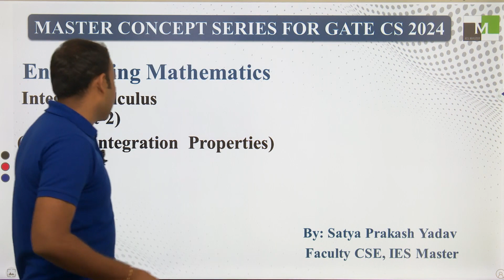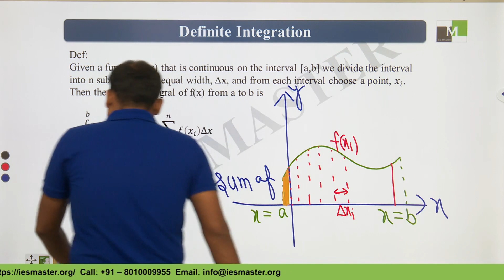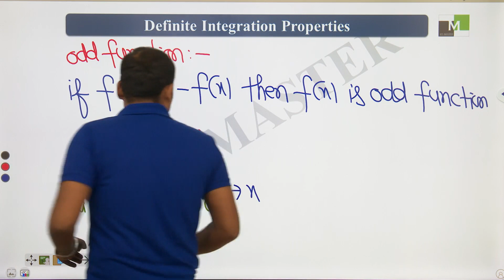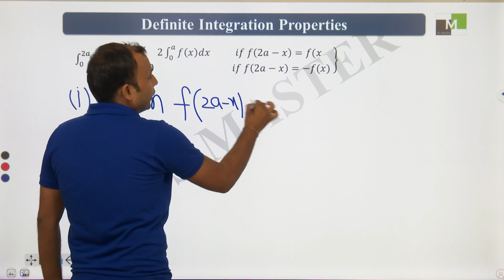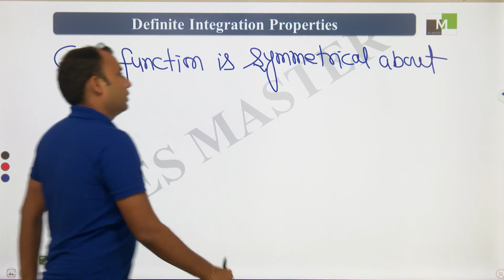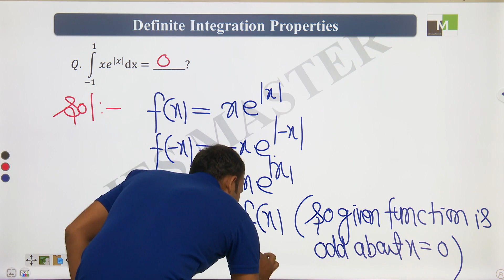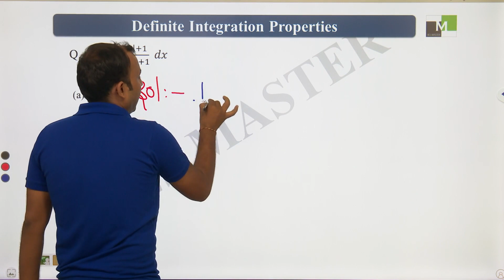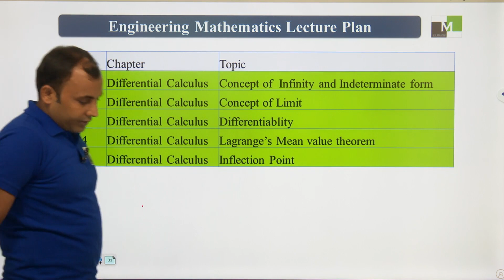MCS for GATE CS 2024 | Engineering Math |L7/2| Integral Calculus | Definite Integration & Properties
IES Master, a reliable name for engineering community, putting its strides further to simplify GATE 2024 for computer science aspirants. The institute has maintained its commitment for over a decade for delivering value to aspirants and we have left no stone unturned to become a household name among engineers. In the present scenario, GATE is a lucrative career option for engineers, and computer science is no exception. To ease out the forthcoming journey of aspirants, IES Master is replicating its expertise in computer science branch this year and to uphold its credibility it has finetuned its academic offerings and decided to create an unparalleled pedagogy to make you exam ready.

IES Master is bringing MASTER CONCEPT SERIES (MCS) FOR GATE 2024 COMPUTER SCIENCE aspirants. This series is planned meticulously and it will be a ready-made solution for aspirants.

Watch complete video and be well verse in Engineering Mathematics. After completing this series aspirants will be able to solve majority of the GATE questions on EM.

👉To watch complete Master Concept Series on Theory of Computation,

             o Lecture PDF
             o Regular quiz through poll
             o Doubt solving
             o Regular mentorship from faculties
             o Strong peer group to gauge the competition

👉 Online Test Series for GATE CS 2024: Topicwise Tests, Subjectwise Tests, Mixed Subjects Tests, Full Length Mock Tests.

👉 Postal Study Package for GATE CS 2024: Theory Text Books, Practice Work Books, GATE Previous Years Question Bank (33 Yrs.).

👉 Offline/Live Online Batch for GATE CS 2025: Live Classes, Regular Tests, Study Material, Test Series, Doubt Clearing Sessions